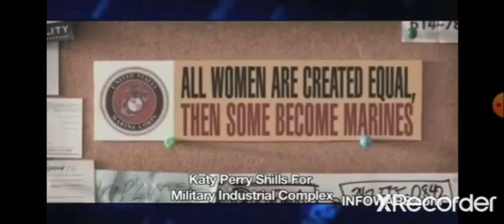Eve Consumed the Fruit of Lies From the Proverbial, "Snake in the Grass"